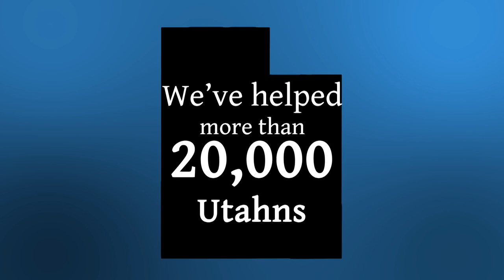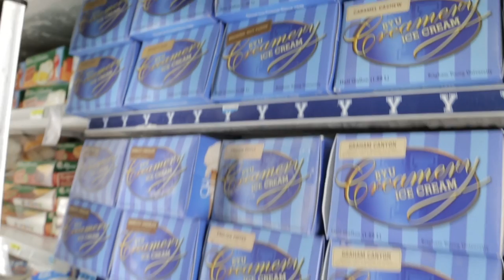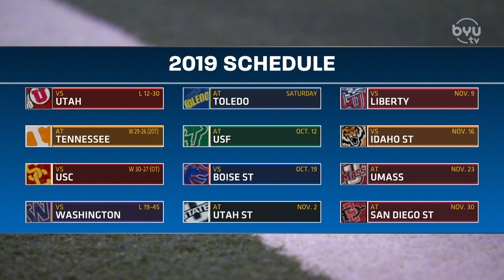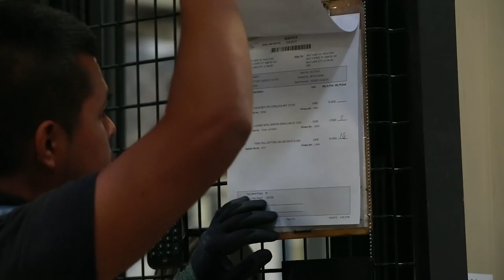BYU Football - Coordinators' Corner - September 23, 2019